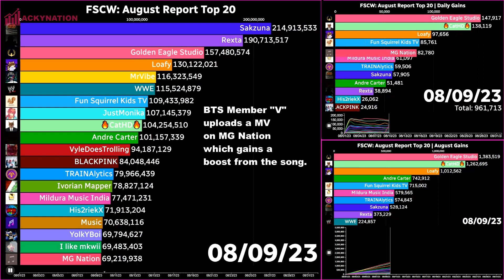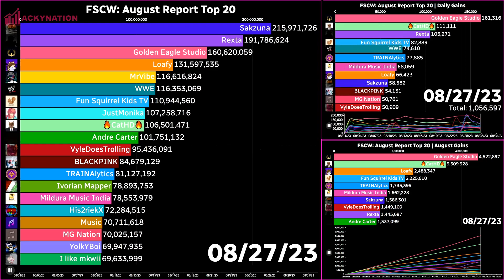FSCW - August Report 2023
Welcome back to another monthly report! This video will show how the Top 20 changed & events during August. I hope you enjoy this video!